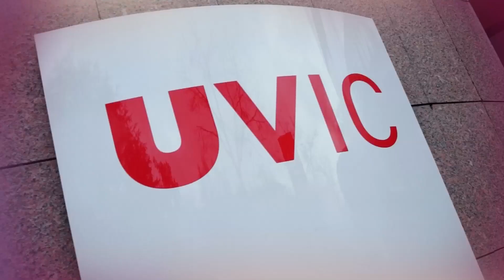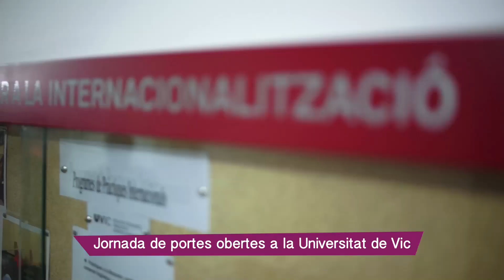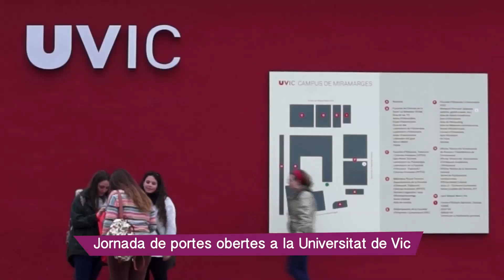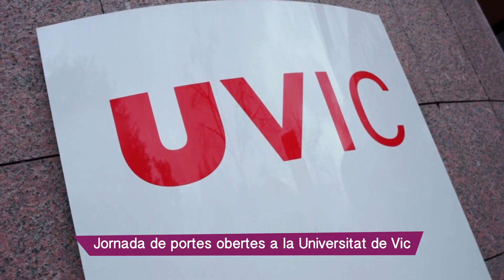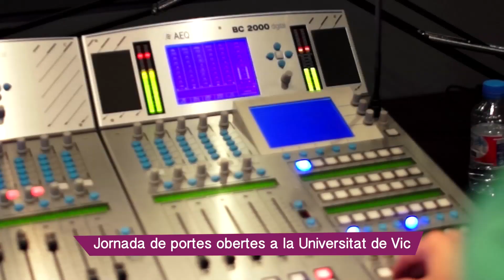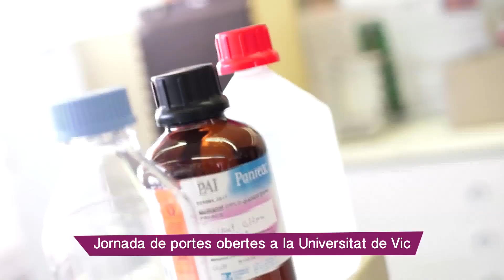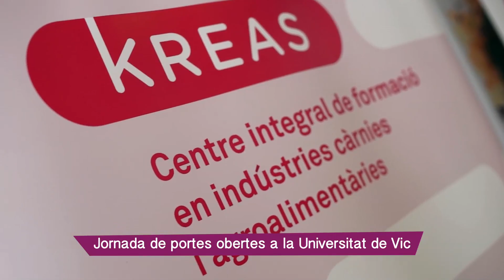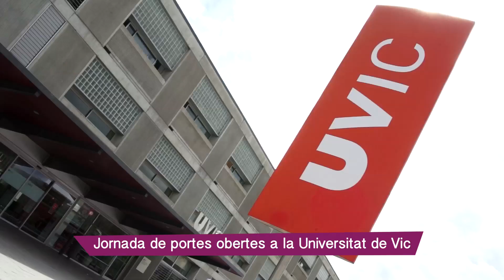Jornada de portes obertes a la UVic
L'Ernest Codina i en Roger Carandell van anar  a la jornada de portes obertes de la Universitat de Vic.